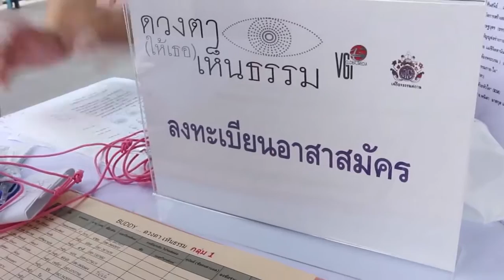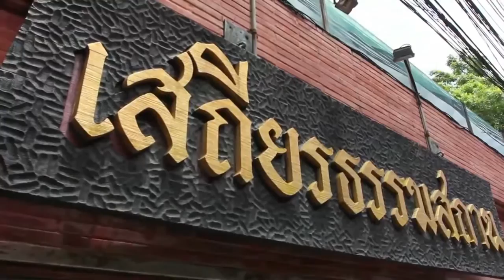โครงการ ดวงตา(ให้เธอ)เห็นธรรม [เสถียรธรรมสถาน] 6/8/56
งาน : โครงการ ดวงตา(ให้เธอ)เห็นธรรม
ศิลปิน : อ๊อฟ ศุภณัฐ Aof Supanat - เล้ง ราชนิกร - นรีกระจ่าง คันธมาส - โดโด้ ยุทธพิชัย
สถานที่ : เสถียรธรรมสถาน
วันที่ : วันอังคารที่ 6 ส.ค. 2556 (6/8/56)

งาน : แถลงข่าว โครงการ ดวงตา(ให้เธอ)เห็นธรรม
ศิลปิน : อ๊อฟ ศุภณัฐ Aof Supanat - ตุ๊ยตุ่ย พุทธชาด - ไบรท์ พิชญทัฬห์ จันทร์พุฒ - เล้ง ราชนิกร - นรีกระจ่าง คันธมาส - แพนเค้ก เขมนิจ
จัดโดย : เสถียรธรรมสถาน - VGI Globalmedia
สถานที่ : สถานีรถไฟฟ้าบีทีเอส สนามกีฬาแห่งชาติ
วันที่ : วันพุธที่ 24 ก.ค. 2556 (24/7/56)

สรุปบรรยากาศโครงการดวงตา(ให้เธอ)เห็นธรรม ตั้งแต่งานแถลงข่าวถึงวันที่ 6 สค (วันที่ 7-8 กำลังตัดต่อ)
Sathira Dhammasathan